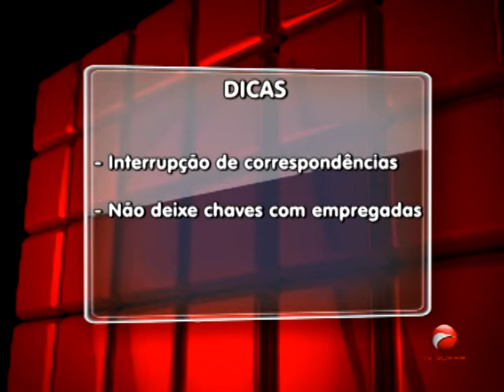Dicas de segurança de casa para quem vai entrar em férias e viajar